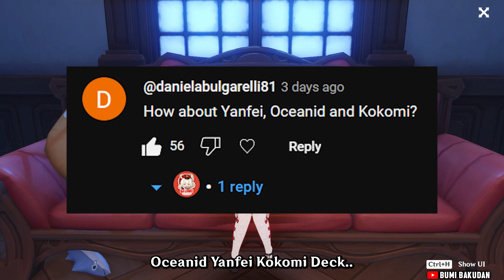How A Yanfei Oceanid Kokomi Vaporize Deck Works! | Genshin TCG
Top comment line up will be featured like this..